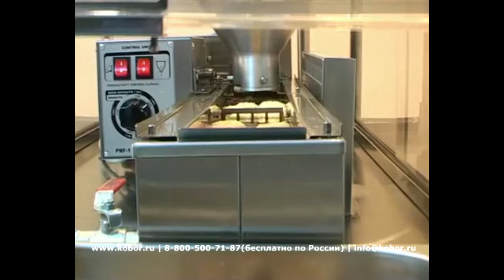Пончиковый аппарат Sikom ПРФ-11/1200 | Видео от Кобор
Пончиковый аппарат Sikom ПРФ-11/1200 используется на предприятиях общественного питания и торговли, а также в производственных цехах, деятельность которых связана с выпуском гастрономических товаров, для приготовления пончиков.
Агрегат оснащен сменными плунжерными парами, благодаря чему предоставляет возможность приготовления пончиков различных размеров. Модель позволяет изготавливать как дрожжевые, так и смесевые пончики. Устройство оборудовано защитным датчиком и счетчиком производительности.
Характеристики:
- Макс. производительность дрожжевых пончиков: 225 шт./час
- Макс. производительность смесевых пончиков: 300 шт./час
- Макс. производительность мини-пончиков: 1200 шт./час
- Масса одного пончика: от 35 до 65 гр.
- Масса одного мини-пончика: от 10 до 20 гр.
- Вместимость жарочного бака: 7,5 л
- Вместимость бункера дозатора: 7 л
- Макс. время разогрева: 20 мин.
- Сменные плунжерные пары: 30, 36, 40, 2х20 мм
- Напряжение: 380 В
- Мощность: 2,7 кВт
- Габариты: 1200х370х600 мм
- Вес: 27 кг
Интернет-магазин КОБОР поможет с выбором, подобрать аналоги по приемлемой цене, купить или оказать профессиональную консультацию
По любым вопросам Вы можете связаться с нашими менеджерами по телефонам: в Москве: ☎ , для России ☎ (бесплатно) или написать нам на почту ✉ и мы обязательно поможем.